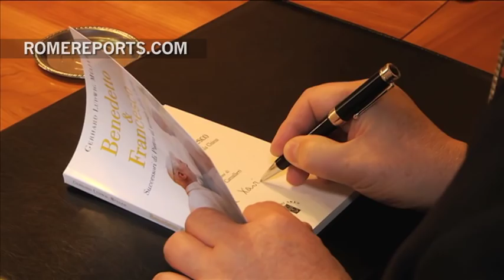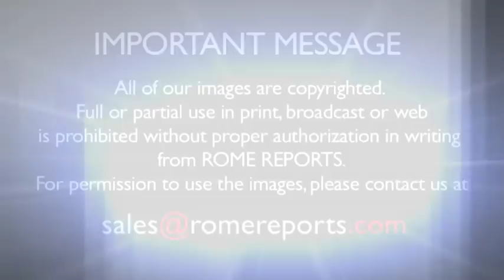Card. Müller publishes book on Benedict XVI and Pope Francis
December 6, 2016. "No bishop can be a copy of his predecessor. Neither can the popes, "he recalls.